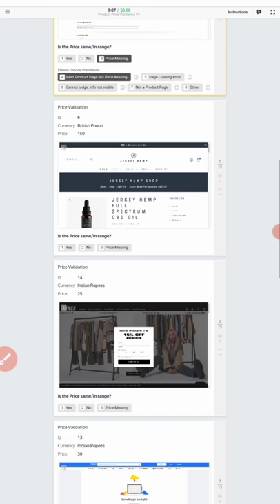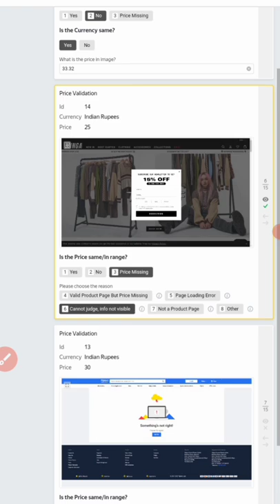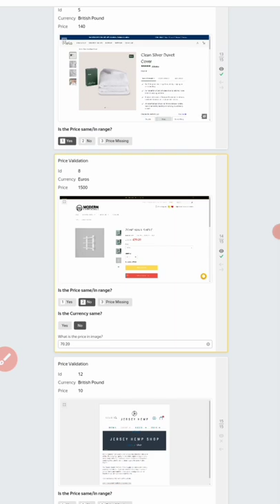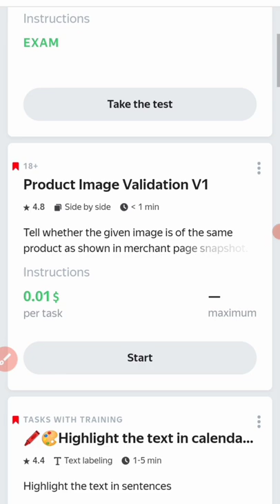Product Image Validation V1 Training + Exam | earn money from Toloka onlineearning |Ali Tips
In this task i will provide the Training and Exam of product image validation v1 toloka yandex.

Product Image Validation V1
product image validation v1 exam
product image validation v1 toloka
simple work to earn money
mobile earning
typing jobs
anjum iqbal
article insider
how to make money online by typing work 2022
article insider payment proof
top4u
tech videos
urdu
earn money online
make money
easiest way to earn
online earning
easy earning method
daraz
daraz earning
earn money from daraz.pk
daily withdraw earning app
Jazzcash easypaisa earning ap
Earn money online without investment
online earning
ysense